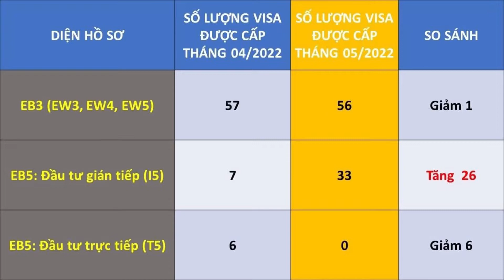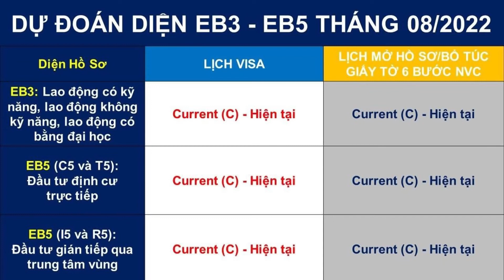Diện EB3-EB5: Số visa đã được cấp trong 05/2022 - Lịch visa và Lịch mở hồ sơ hiện tại và dự đoán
3. Hồ sơ diện F1 - Cha mẹ có quốc tịch bảo lãnh con độc thân trên 21 tuổi
5. Hồ sơ diện F2A - Thường trú nhân (Thẻ xanh) bảo lãnh con độc thân dưới 21 tuổi
6. Hồ sơ diện F2B - Cha mẹ có thẻ xanh bảo lãnh con độc thân trên 21 tuổi
7. Hồ sơ diện F3 - Cha mẹ có quốc tịch bảo lãnh con đã có gia đình trên 21 tuổi
10. Hồ sơ diện CR1/IR1 - Chồng có quốc tịch bảo lãnh vợ sang Mỹ và ngược lạ
11. Những câu hỏi phỏng vấn diện vợ chồng Mỹ (IR1, CR1, K1, F2A) thường gặp tại Lãnh Sự Quán
12. Câu hỏi phỏng vấn xin thẻ xanh diện hôn nhân tại Sở Di Trú Mỹ
17. Cách điền đơn I-864 Bảo Trợ Tài Chính - Đơn BẮT BUỘC NỘP khi làm 6 bước với NVC